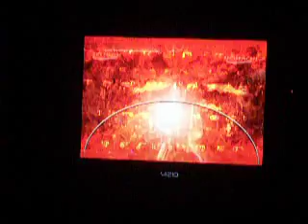Tekken Tag Tournament Gameplay 52